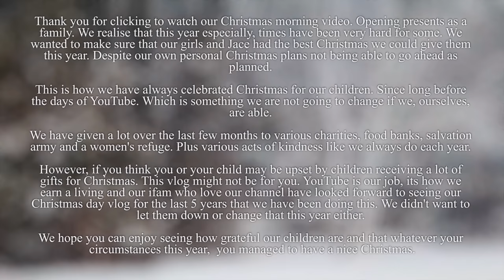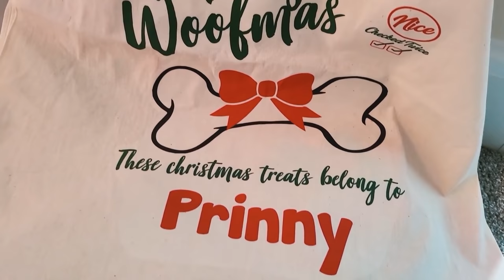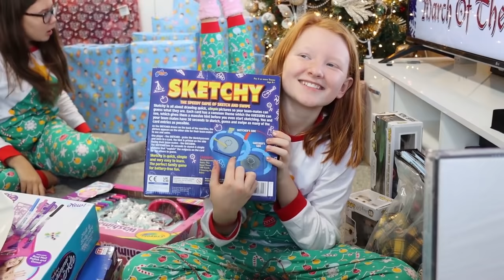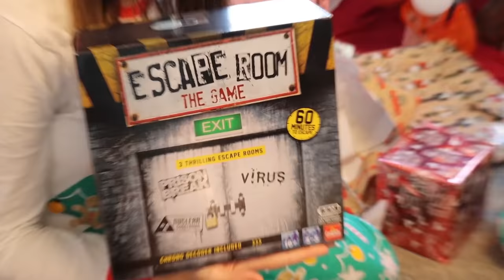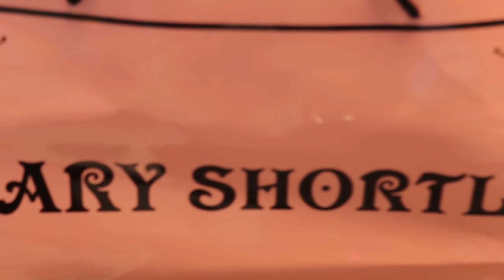CHRISTMAS MORNING SPECIAL OPENING PRESENTS - INSANE SURPRISE!!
Welcome to our Christmas morning opening presents as a family. With an insane surprise!!

** ISABELLES CHRISTMAS HAUL PART 1: @SassyBelle

DKMS Stem Cell Register:
Our Mailing Address:
Biz Space
Albion Mills
Bradford
BD10 9TQ
UK